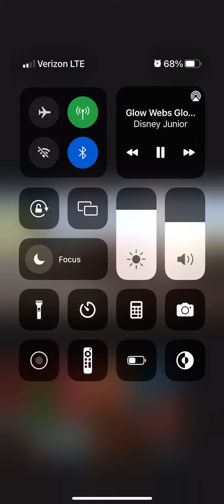Air crash competition glow webs go￼